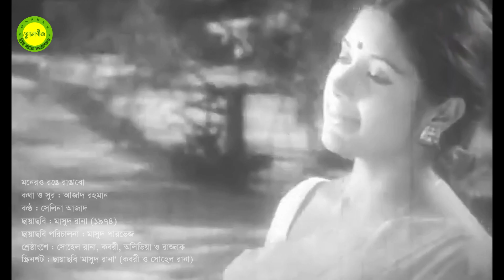Monero ronge rangabo by Selina Azad || Movie song 'Masud Rana' || Photomix